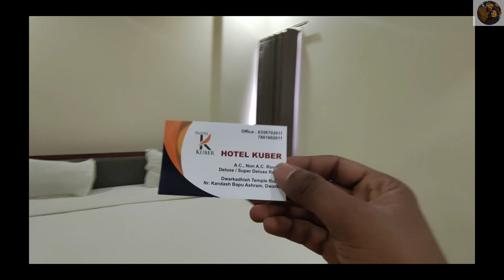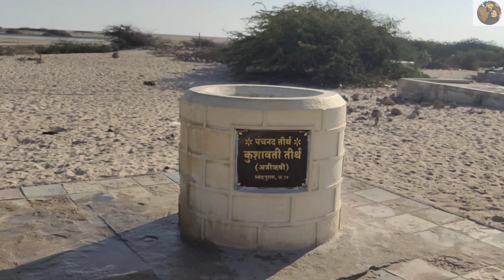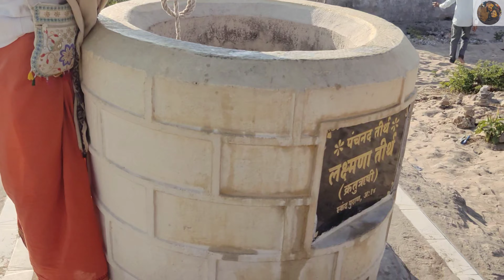The Ancient City of Krishna - Dwarka-Dwarkadhish Temple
Dwarkadhish

Jai Dwarkadhish jai shree KRISHNA...
vvideo ko like or share jarur kare
 Comment krna na bhule dosto♥️🕉️🫶

Ask Questions about us will be happy to Answer 🤩🤩